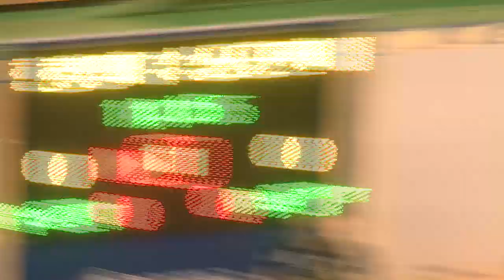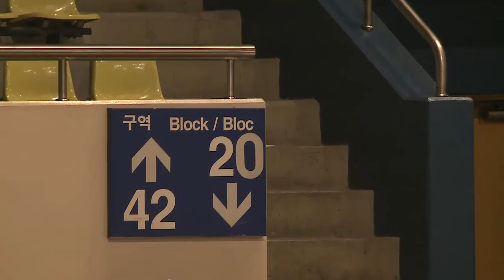[2017 대학배구리그] 170908 한양대vs성균관대